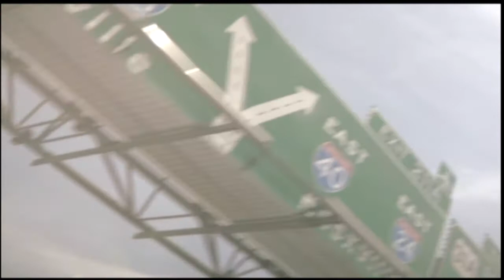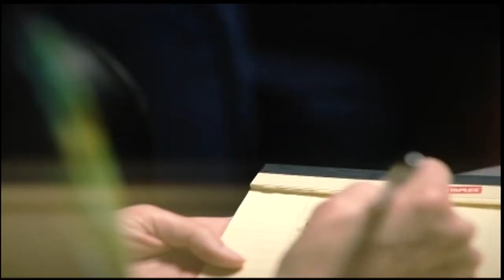Rachael Mann on CBN's the 700 Club portraying Tajuan Mcarty